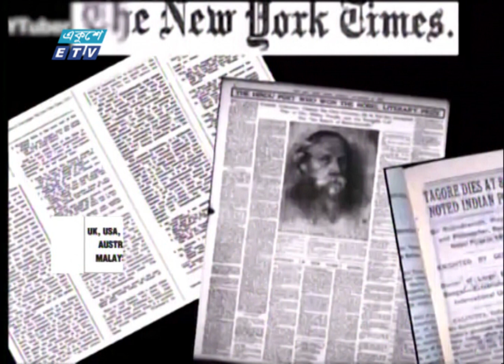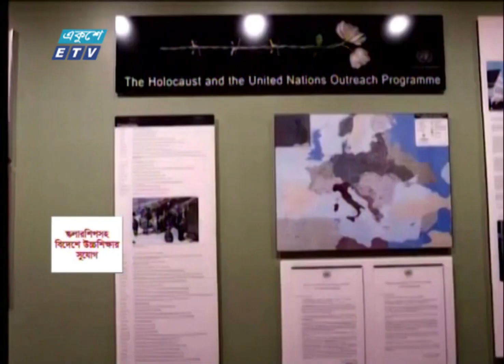বাংলাকে জাতিসংঘের দাপ্তরিক ও ব্যবহারিক ভাষা করার প্রস্তাব | Language Movement | ETV News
বাংলাকে জাতিসংঘের দাপ্তরিক ও ব্যবহারিক ভাষা করার প্রস্তাব দীর্ঘদিনের। পররাষ্ট্র মন্ত্রণালয় বলছে, কবে নাগাদ বাস্তবায়নের সুখবর মিলবে, তা সুনির্দিষ্ট করে বলা যাচ্ছে না। এদিকে, সাধারণ পরিষদে এ প্রস্তাব বাংলাদেশকেই উত্থাপন করতে হবে বলে পরামর্শ দিয়েছেন বিশেষজ্ঞরা। রিপোর্টে বাকিটা জানাচ্ছেন মুহাম্মদ নূরন নবী।

২০০০ সালের ১৪ই এপ্রিল এটি সম্প্রচার কার্যক্রম শুরু করে। টিভি চ্যানেলটির খবরে নতুনত্ব ও অভিনবত্ব থাকার কারণে দর্শকদের কাছে বিপুল জনপ্রিয়তা লাভ করে। দেশ বিদেশের সর্বশেষ খবর, নাটক, সিনেমা, ডকুমেন্টারিসহ নানা খবর ও বিনোদনমূলক অনুষ্ঠান প্রচারিত হয় একুশে টেলিভিশনে।